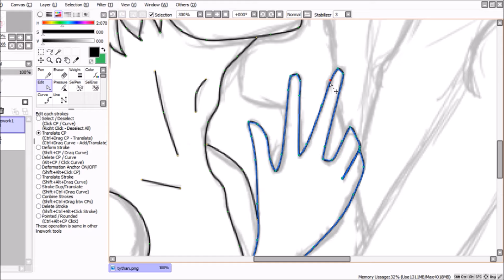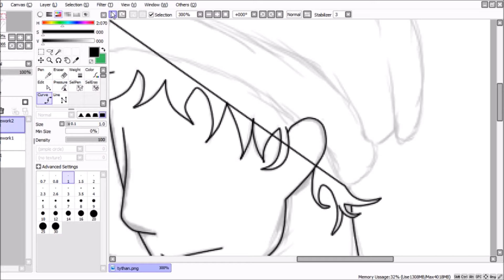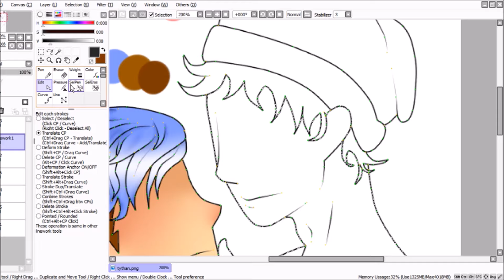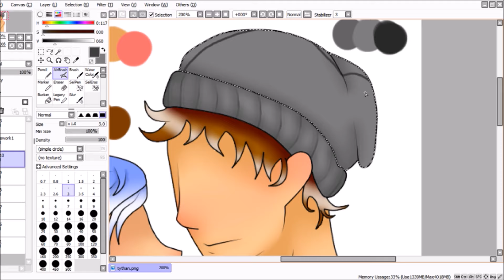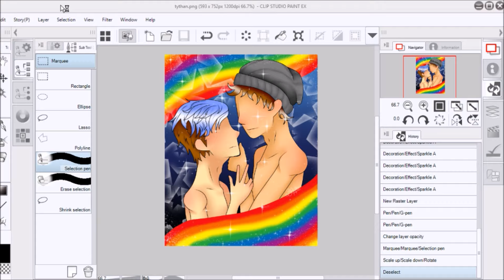Speedpaint Tythan | It's Okay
This was just made for fun and such, this is to also fuel fangirls and I know they're not gay and they're happy. Again this was made for fun and I just wanted to draw thanks :D

v v v  Downloads on my DeviantArt!  v v v

Program: Paint Tool Sai and Clip Studio Paint
Time: 1 hour and 42 minutes